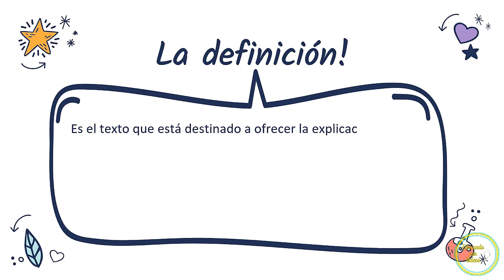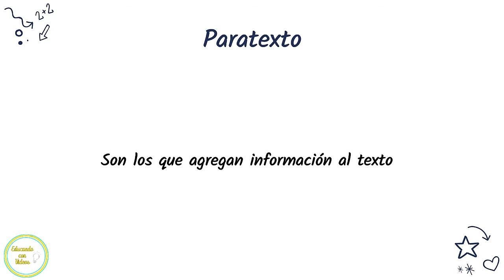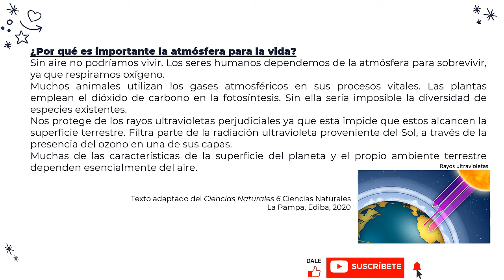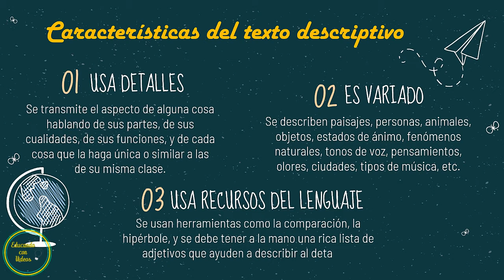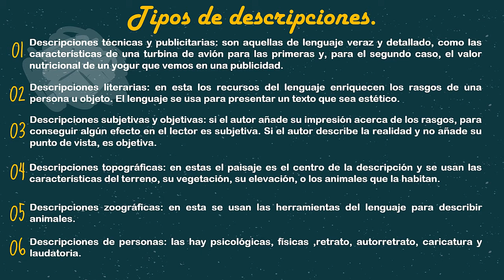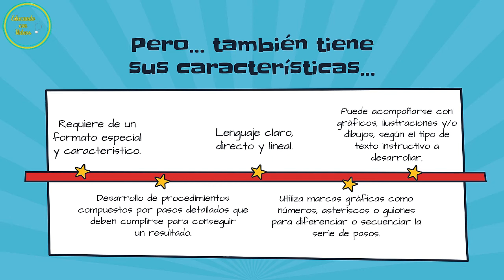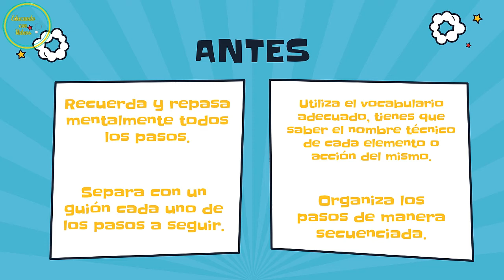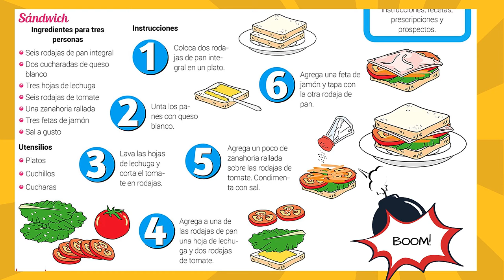💖 3 TIPOS DE TEXTOS para NIÑOS. Texto Expositivo | Texto Descriptivo | Texto Instructivo.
Tipos de textos para niños. Primer video sobre los tipos de textos; Texto Expositivo, Texto Descriptivo y Texto instructivo.

Si te gusto el video, ayúdanos colaborando con el canal.
GRACIAS.